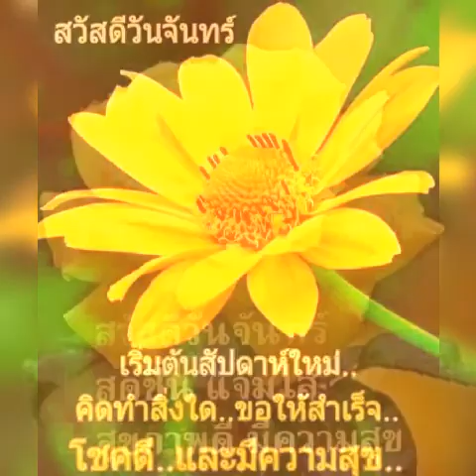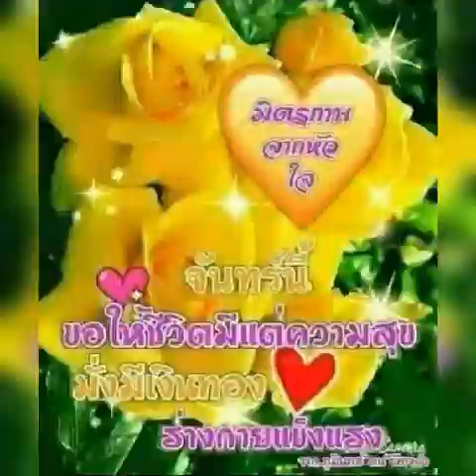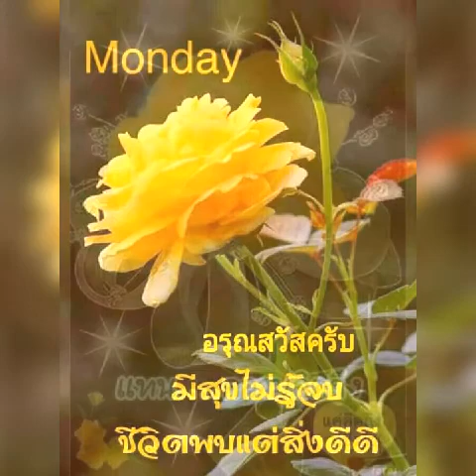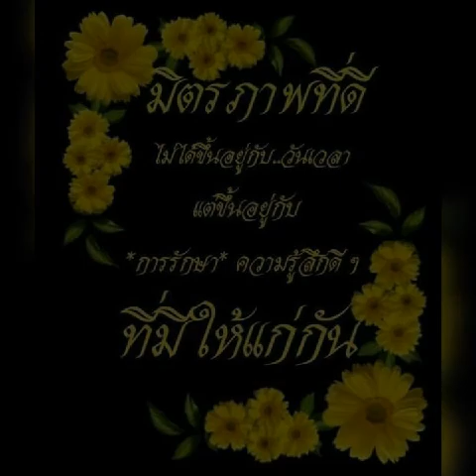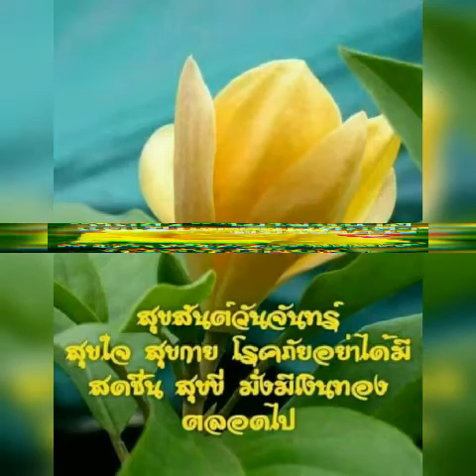คนมาจากดิน🌹 ต่าย อรทัย